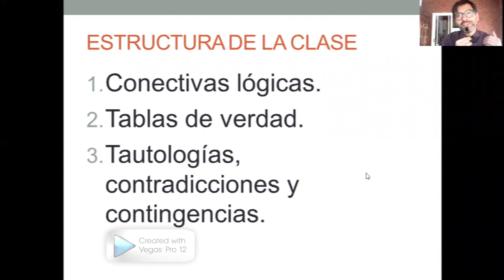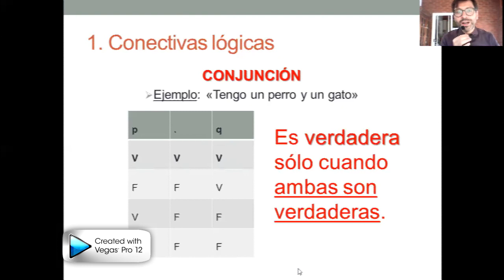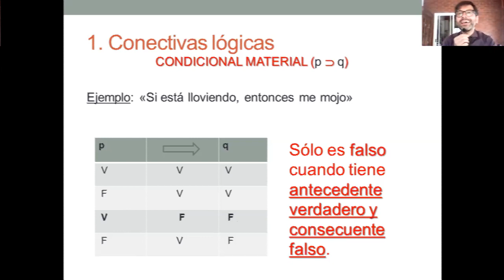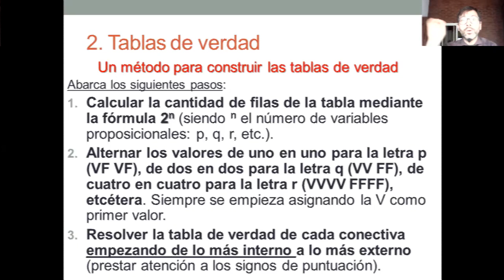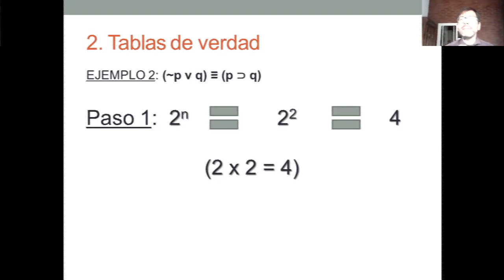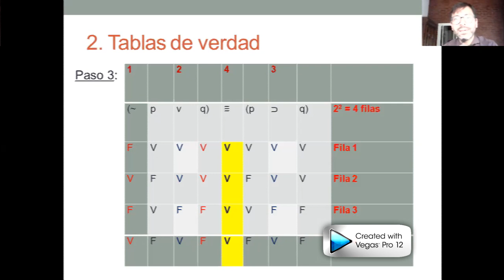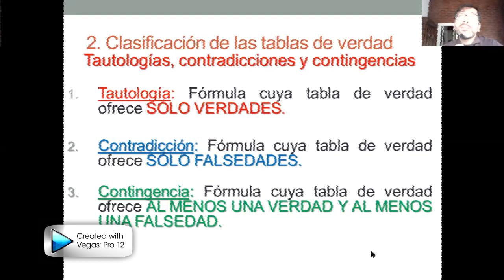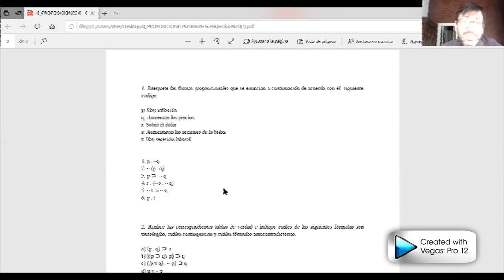Clase 3: Nociones básicas de Lógica (tablas de verdad)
Clase grabada para la materia "Metodología de las Ciencias Sociales" de la Facultad de Ciencias Económicas de la Universidad Nacional de Lomas de Zamora (UNLZ).